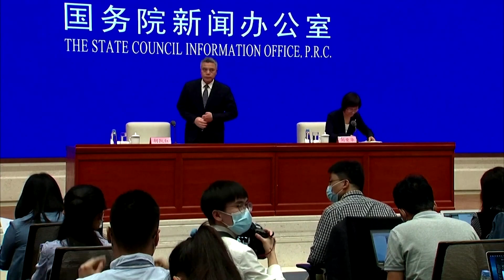Chinese factories fire up again, but shoppers stay home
Chinese industrial production rose in April, marking its first gain this year. But the service sector remains a worry, with shoppers choosing to stay home.